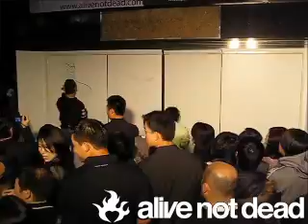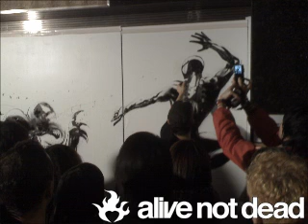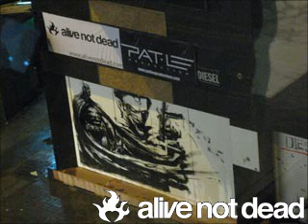Pat Lee: Live Illustration Performance - Central, HK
Alivenotdead.com artist Pat Lee was given two hours to paint a giant mural on a busy downtown street in the Central district of Hong Kong.  Diesel Jeans of Hong Kong let Pat paint whatever he wanted on the front windows of their Brave Gallery.

This is a time lapse video of what he was able to do in just over two hours. (1 minute in the video = 15 minutes in actual time).

Despite the rain, a lot of fans and supporters came to watch! The police almost shut it down because the crowd was blocking the sidewalk! Thanks to everyone who helped make this happen.